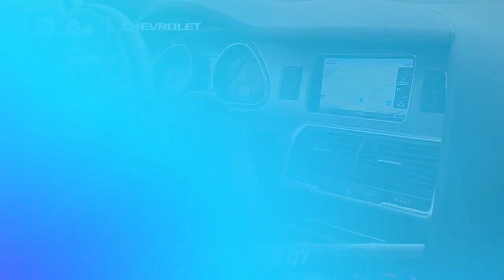Used 2014 Audi Q7 3.0T Premium Plus, Glen Burnie, MD 26144A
2014 Audi Q7 3.0T Premium NAVIGATION, SUNROOF, LEATHER, SATELLITE RADIO, CLEAN VEHICLE HISTORY REPORT, 20"Style Package, 3-Panel Panorama Sunroof, 9.0J x 20"10-Spoke-V-Design Wheels, Audi Advanced Key, Audi Connect w/Online Services, Auto-Dimming Power-Folding Exterior Mirrors, Electrically Adjustable Steering Column, Front & Rear Acoustic Parking Sensors, HD Radio, Memory for Driver's Seat & Mirror Adjustments, Premium Plus Package, Radio: Audi MMI Navigation Plus, Rearview Parking Camera.At JBA Chevrolet, we have a rigorous inspection of every vehicle. We strive to offer you a great deal, an excellent selection and a sincere, professional sales staff to make every experience here an enjoyable one. Come see us today to see why our customers choose to make JBA Chevrolet THE place to purchase their next vehicle. ** **Reviews:* If you*re an Audi loyalist with a growing family, the 2014 Audi Q7 will give you everything you love about your A4 or A6 in a vehicle true to the standards you expect. Excellent fuel economy, a proven safety record and standard AWD don*t hurt, either. Source: KBB.com* Premium, high-tech interior; sophisticated driving character; strong and fuel-efficient TDI diesel engine. Source: Edmunds* With sophisticated curves and a sweeping roofline, the 2014 Audi Q7 evokes dynamic grace and a coupe-like outline. It was engineered with an emphasis on rigidity, leading to a solid, substantial demeanor and refined ride. A closer look reveals thoughtful design details like LED taillights, a power rear tailgate and optional xenon plus headlights that aim in sync with steering input, helping you see around curves and corners. Among Audi models, the Q7 stands alone in sharing luxury, opulence and technology for up to seven people. Leather upholstery covers all three rows of seats, with front seat heaters and optional ventilation, and the center row featuring ample legroom and ten degrees of recline in a sliding 40/20/40 split. An optional three-panel panoramic sunroof can bathe the entire crew in natural light, and an available four-zone climate control system allows custom-tailored comfort. Factor in its plethora of cargo space, the result is an Audi that is as cavernous as it is capable. Between its resilient ride, capable handling and communicative nature, one drive in the Q7 should instill the feeling of an Audi luxury sedan with extra ground clearance. Depending on your needs, there are 3 exciting engines available for the Q7. The standard hill descent control, safety belt reminders, lower anchors and tethers, and anti-lock braking system are all gentle reassurances when using this SUV for a rougher ride or utilizing the Q7's 5,500-6,600 pounds of tow capability. In addition, the driver and front passenger enjoy 12-way power seating with occupant detection for its airbags. All passengers can enjoy Audi connect with Google Earth imagery and Wi-Fi connectivity for up to eight devices with 11 speakers, single CD player, mp3 playback capability and iPod integration. Source: The Manufacturer Summary

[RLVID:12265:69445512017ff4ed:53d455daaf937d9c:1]